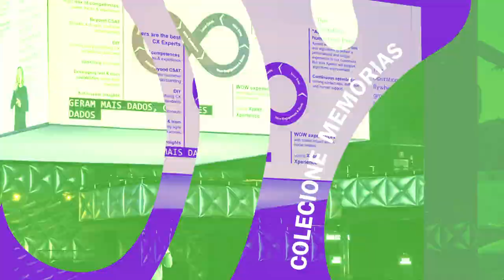MANIFESTO PLAY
Clica aqui pra saber um pouquinho mais sobre a Play...